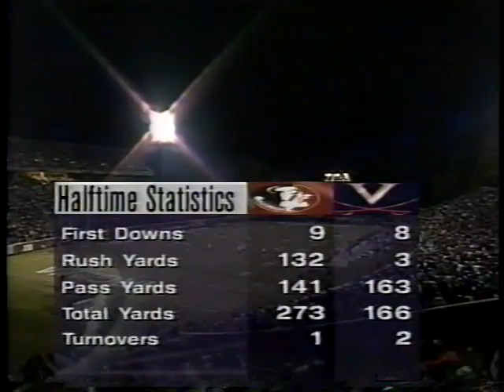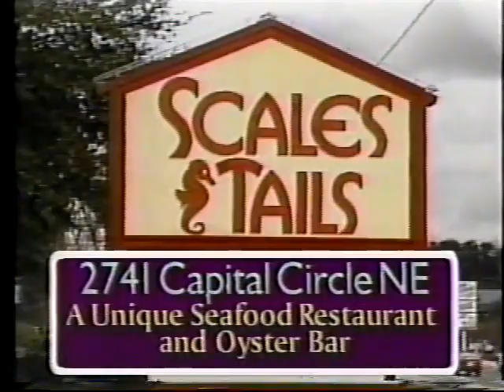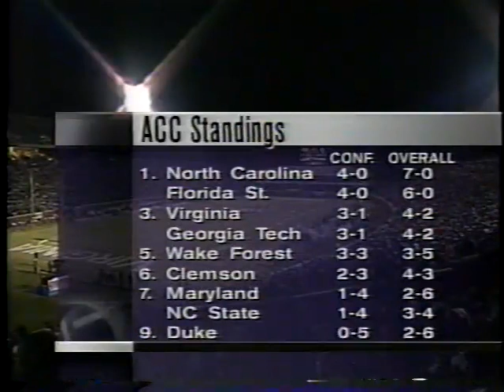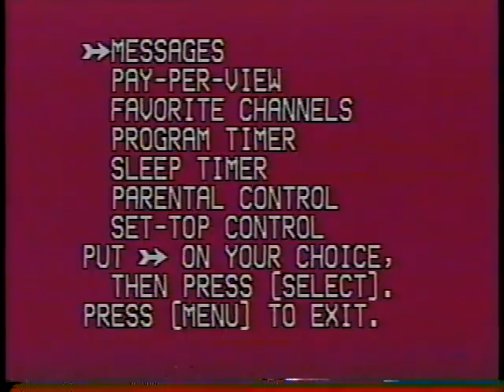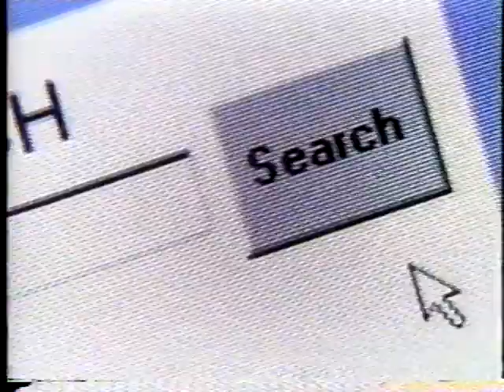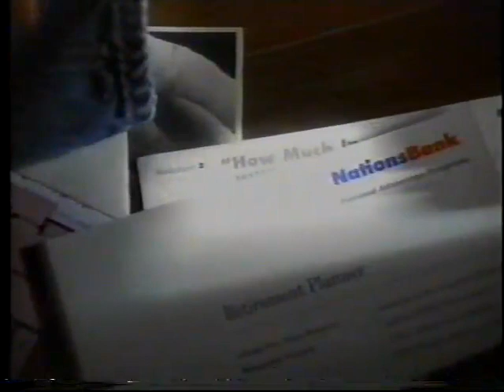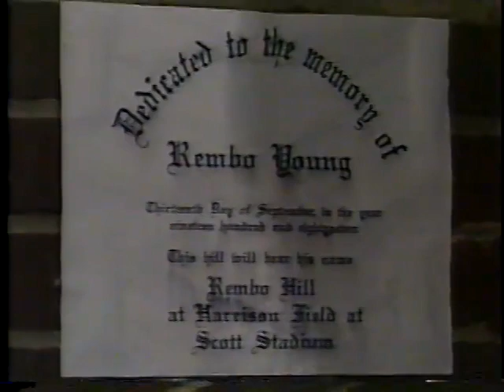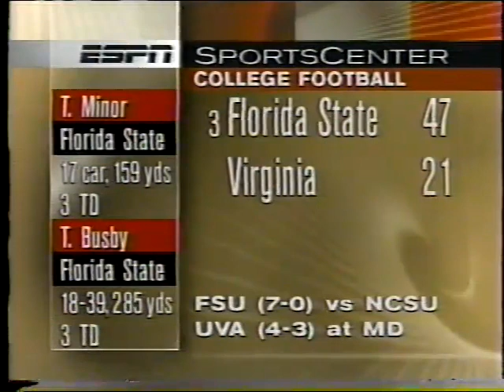1997 Florida State vs Virginia second half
CHARLOTTESVILLE, VA - The third ranked Seminoles traveled to Virginia for the first time since losing their only ACC game ever to the Cavaliers in 1995 and posted a 47-21 win before a national ESPN television audience. FSU's offense had started slowly all year but exploded for three touchdowns over the first five plays giving the Seminoles a 21-0 cushion early.

True freshman tailback Travis Minor got his first career start and, on FSU's first play, raced 87 yards for a touchdown just 24 seconds into the game. On the next possession, Thad Busby lofted a 30 yard pass to Peter Warrick who out jumped a Cavalier defender for a touchdown and a 14-0 advantage after just four offensive plays. The Seminole defense forced another three and out by the UVA offense and on the next play, Busby hit E.G. Green on a slant route that the senior took 74 yards for a touchdown. The scoreboard read 21-0 FSU with 8:44 left in the first quarter.

Virginia nibbled at the lead with an 80 yard touchdown drive late in the first quarter, but Cavalier quarterback Aaron Brooks stepped out of the back of the endzone for a safety while avoiding a rush to give the Seminoles a 23-7 lead after the first quarter. Fullback Khalid Abdullah punched it over from the one to make it a 30-7 advantage at halftime. Minor started hot again in the second half, taking a Busby screen pass 42 yards to paydirt, but Virginia's offense stirred to life scoring TDs late in the third and early in the fourth quarter. The Tribe nipped the rally with a third Minor TD and a 34 yard field goal that pushed the final score to 47-21.

Minor rushed for 155 yards on 17 carries to lead the FSU running game. Busby completed 18 of 39 passes for 291 yards and three touchdowns. The FSU defense held Virginia to minus nine yards rushing and recorded nine sacks, including three by defensive end Andre Wadsworth.